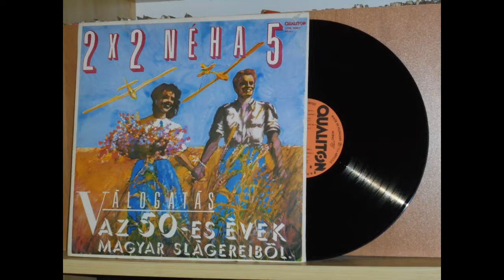Tavasszal minden kislány csinosabb - Bilicsi Tivadar - 1955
Various – 2 X 2 Néha 5 - Válogatás Az 50-es Évek Magyar Slágereiből
Label:Qualiton – LPM 16661
Format:Vinyl, LP
Country:Hungary
Released:1984
Genre:Pop
Style:Schlager, Vocal